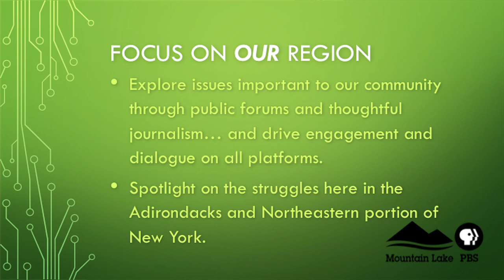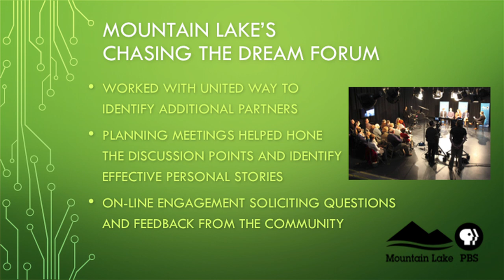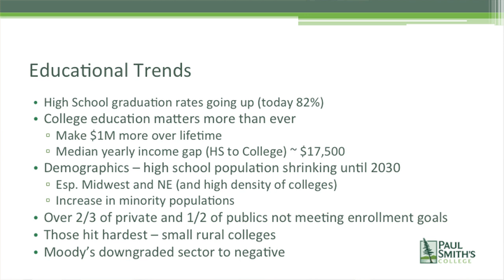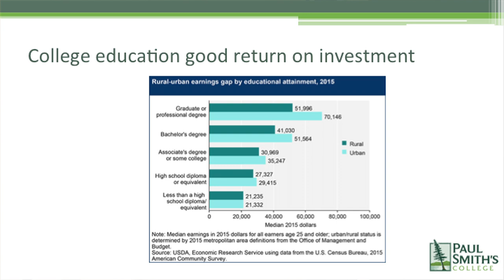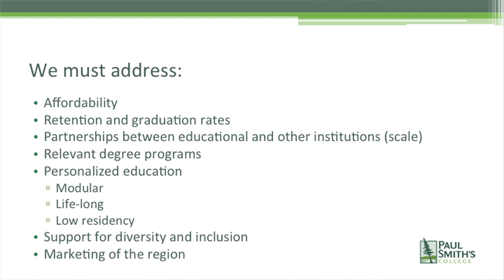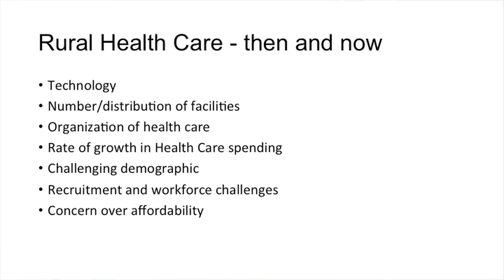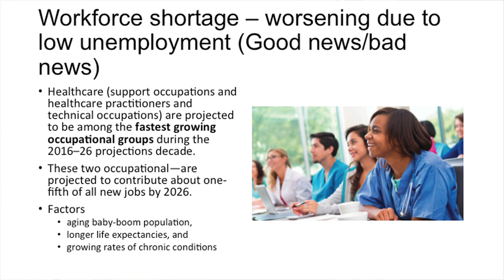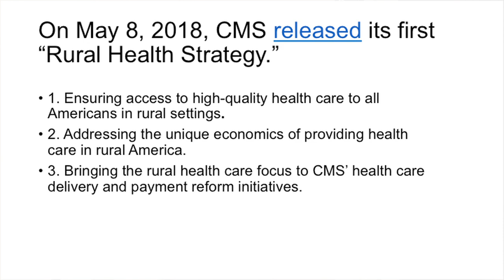2018 Adirondack Research Consortium Examines Social Issues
Mountain Lake PBS CEO Bill McColgan joined other community leasers to discuss a variety of social issues at the 25th Annual Conference on the Adirondacks in Lake Placid.  McColgan's address highlighted poverty issues in the North Country.  Cathy Dove, President of Paul Smith’s College, spoke about education trends in the Adirondacks, and Sylvia Getman, CEO of Adirondack Health, informed the audience about issues concerning rural health care.

25th Annual Conference on the Adirondacks -
The Conference Center at Lake Placid, Lake Placid, NY.

 - Social Issues in the Adirondacks -

Poverty in the Adirondacks, Bill McColgan, CEO, WCFE Mountain Lake PBS

Education Trends, Cathy Dove, President, Paul Smith’s College

Rural Health Care, Sylvia Getman, CEO, Adirondack Health